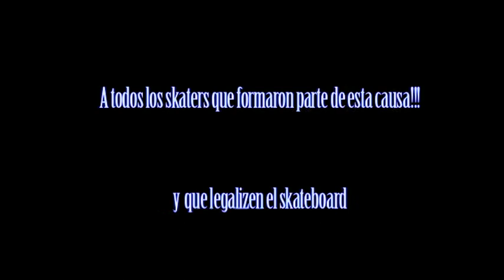BAJO CUERDA sk8.mov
programa Cultural BAJO CUERDA  ahora con una nota de sk8 una pelea y y una señora muuuyy buena onda para legalizar el skate como deporte